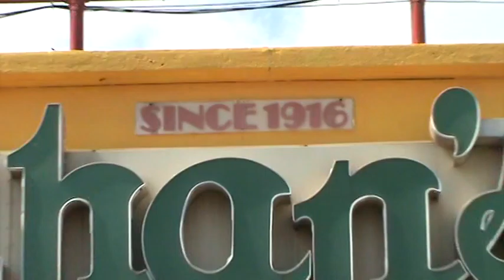USA BEST 17. NY BUFFALO PENSYLVANIA NIGARA TORONTO CANAD Jai Ho Sanjay kher